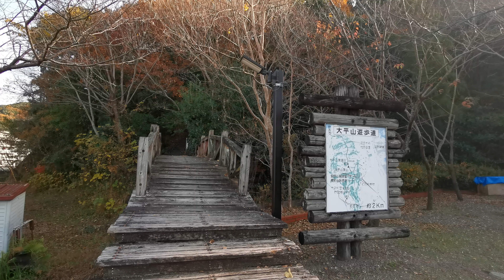大平山191221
2019年12月21日の大平山の風景です。